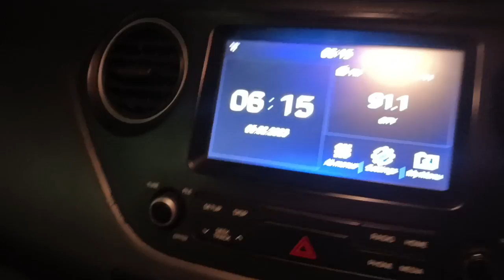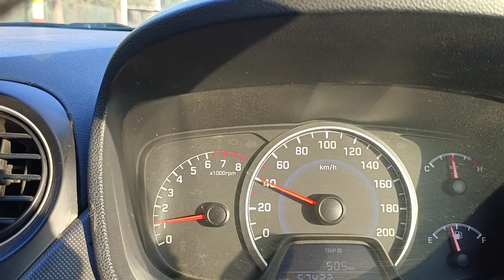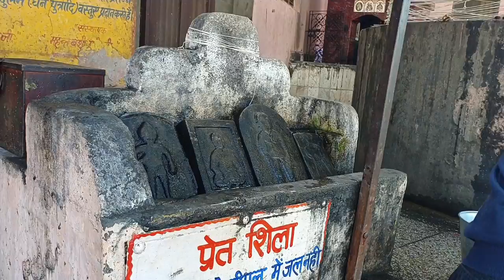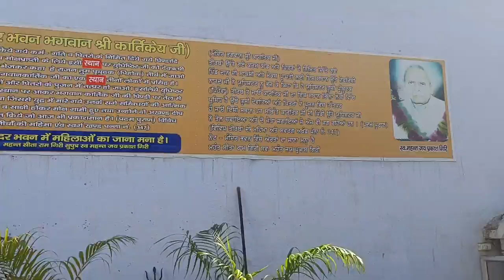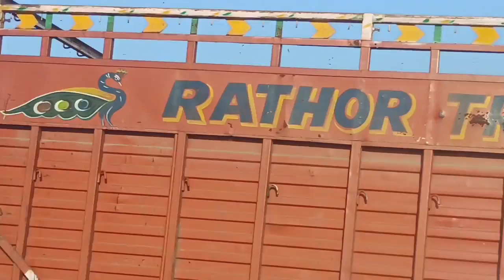PEHOWA TIRTH Yatra | Saraswati Ghat Shraddha & Pinddan | Varun Kumar Vlogs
Hindus trust in "Pind Daan" for their dead predecessors uncommonly for the people who had "Akal Mrityu'(death before time or by mishaps). We owe an obligation towards our progenitors called "Pitra Rin"(Debt of Father and Front Dads). Pehowa is the spot for such customs and rites. Pehowa is a modest community in Kurukshetra Region of Haryana.

Legendary HISTORY:

Pehowa town is assessed to have been worked by 895 Promotion. This site was called 'Prithudaka' in the stories of Mahabharat named after the Lord Prithu who petitioned God for the salvation of his dad's spirit here. This site is where the practice of Shraddha to fathers is advertised. It is found 27 km west of Thanesar. As per king the dad of Lord Prithu was approaching his death, he maintained that his child should satisfy only one wish of his. He needed to pass on close to the stream Yamuna Prithudak.

After death of the ruler his child Prithu made incalculable contributions to God and noticed quick as well. Where he is accepted to have noticed the quick for a few days has been named Prithudak Teertha. Many ghats and sanctuaries have now been built in regard to the distinction of the lord's penance.

As indicated by another legend Ruler Kartikay , subsequent to accepting round of the Universe according to headings of hey Ruler Shiva and Ma Parvathi, eliminated his skin and gave over to Ma Parvati.A sanctuary, with 2 stone blocks and a picture of Master Kartikay in marble flanked by 2 oil lights, was worked here. Shri Krishna made Yudhishtir light those two lights for the 18, 00, 000 individuals who died in Mahabharata . The said lights are consuming since the day. Oil is proposed to the stone blocks, the marble picture and the lights for letting torment free from Ruler Kartikay and of the spirits of precursors. The sanctuary is assessed to be north of 4500 years of age.

Since the hour of Mahabharata, there is another Holy Tirth called Shalihotra tirtha, Sarsa , in Pehowa found 26 kms from Kurukshetra town. Sarsa Town

FAMILY RECORDS::

The purohits(priest) who lounge around the spot in little shops have been tracking families visiting the spot. I quote " the records were being kept up with since Mahabharata of the relative multitude of individuals visiting to get the customs performed. These were halfway scorched by the Islamic rulers, when gigantic transformations were made effectively, to eliminate any track of the genealogical record". Still one can track down records of recent years and get the whole genealogy.

Alert :

  Make legitimate requests, to find your cleric without revealing your genuine personality .. Settle about the costs prior to requesting puja. Continuously convey change , little coins and more modest money . A "Pind Daan" may cost you at least Rs.3000/ - to 4000/ - .

TO Stay:: There is a Dham where Rooms with joined Latrines, Vehicle Leaving, Tea and Food administration and Shiv sanctuary. There are spotless sleeping pads ( no beds) with cushions and cover sheets, You pay as much as can manage.

This is the main spot in India where last ceremonies of any dead individual can be performed whenever of long term.

varun_kumar_vlogs ,mein apka swagat hai

Hit likes 😊❤️